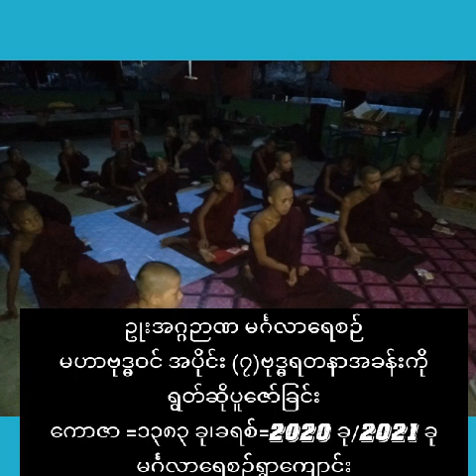ဥုးအဂ္ဂဉာဏ မင်္ဂလာရေစဉ်မဟာဗုဒ္ဓဝင် အပိုင်း (၇)ဗုဒ္ဓရတနာအခန်းကိုရွတ်ဆိုပူဇော်ခြင်းကောဇာ =၁၃၈၃ ခု၊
ဥုးအဂ္ဂဉာဏ မင်္ဂလာရေစဉ်
မဟာဗုဒ္ဓဝင် အပိုင်း (၇)ဗုဒ္ဓရတနာအခန်းကိုရွတ်ဆိုပူဇော်ခြင်း
ကောဇာ =၁၃၈၃ ခု၊ခရစ်=2020 ခု/2021 ခု မင်္ဂလာရေစဉ်ရွာကျောင်း